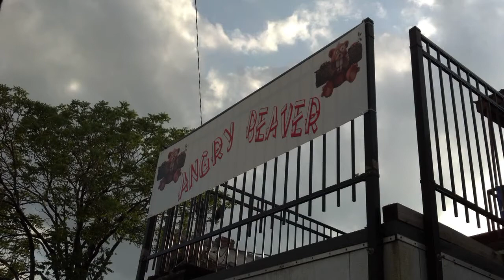Angry Beaver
Partied like a rock star at the Angry Beaver!